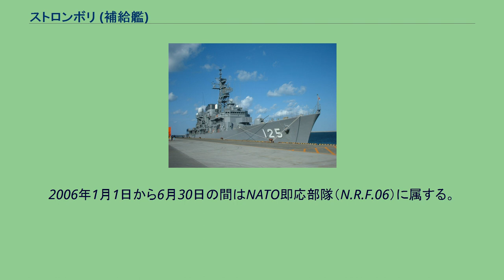ストロンボリ (補給艦)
ストロンボリ（イタリア語：Stromboli, A 5327）は、イタリア海軍のストロンボリ級補給艦1番艦。
艦名はストロンボリ火山に由来し、この名を受け継いだイタリア軍艦としては6代目にあたる。
「ストロンボリ」は、リウーニティ造船リヴァ・トリゴソ造船所で建造され1973年に起工、1975年2月20日に進水、1975年10月31日に就役する。
1979年7月、ベトナム・ボートピープルを救援するため「550 ヴィットリオ・ヴェネト」、「553 アンドレア・ドーリア」と第8海軍グループに属し極東に派遣された。
1987年9月、イラン・イラク戦争におけるタンカー戦争に対応するため第18海軍グループに属しペルシャ湾に派遣される。
1990年8月、湾岸危機の発生に伴い「F572 リベッチオ」、「F567 オルサ」と共に、第一陣としてペルシャ湾に派遣される。
1994年2月ソマリア・モガディシュからの撤退を支援するため第25海軍グループに属した。
1995年1月に第26海軍グループに属しユナイテッド・シールド作戦（UNOSOM 2）に参加しソマリアからの撤退を支援する。
1998年から2003年にかけて常設NATO即応部隊第2海上グループ（SNMG 2）への参加任務が割り当てられる。
2002年6月から2003年9月にわたって対テロ戦争に対応するためNATOの割り当てに従いアクティブ・エンデバー作戦に参加し地中海東部海域に展開、同作戦の終盤期の2003年3月から6月にかけてはインド洋およびペルシャ湾において不朽の自由作戦に参加する。
2006年1月1日から6月30日の間はNATO即応部隊（N.R.F.06）に属する。